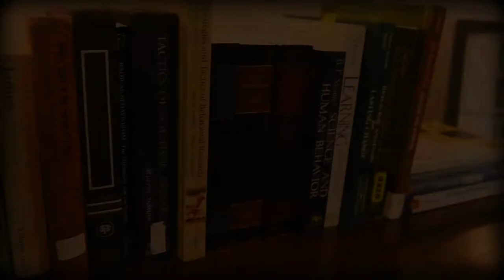"Functional communication training..." Tiger, et. al. (2008)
Tiger, J.H., Hanley, G.P., & Bruzek, J. (2008). Functional communication training: A review and practical guide. Behavior Analysis in Practice, 1, 16-23.